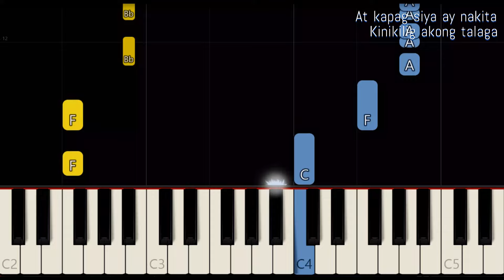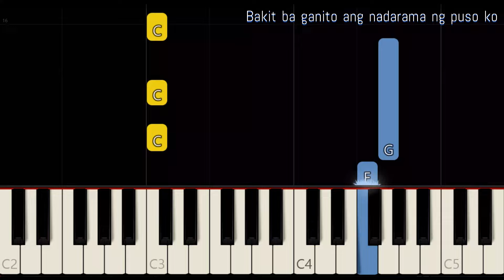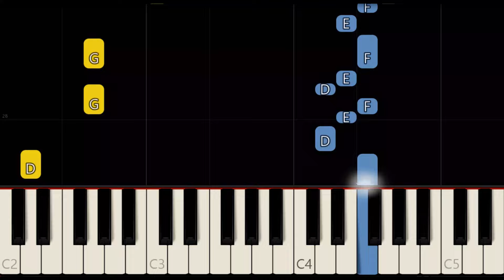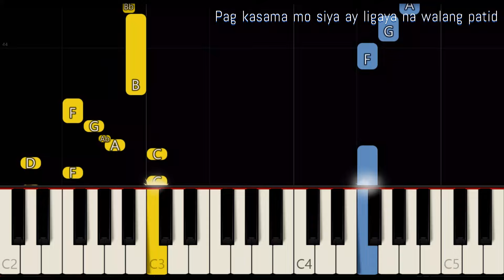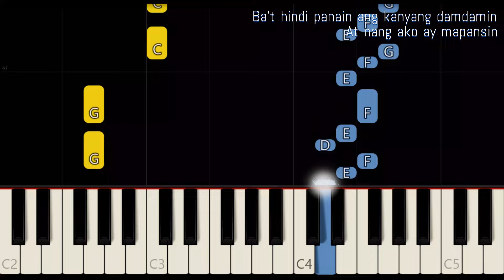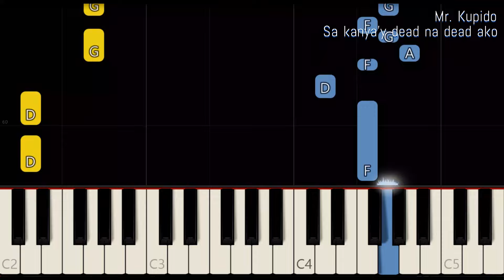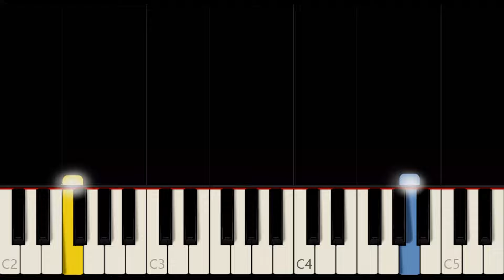MR. KUPIDO ( LYRICS ) - RACHEL ALEJANDRO | SLOW & EASY PIANO